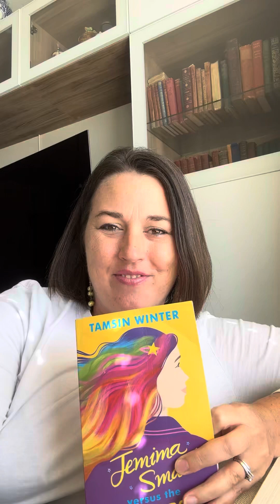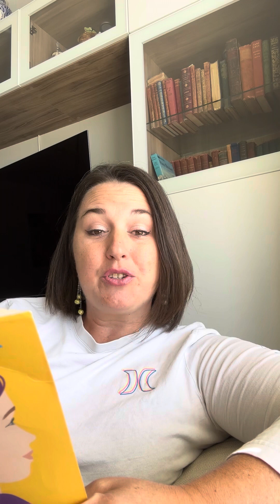Jemima Small (6)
This is Chapter Six of Hemima Small versus the Universe, Where Jemima Small is voluntold into a special club